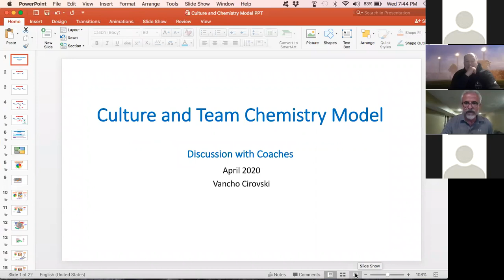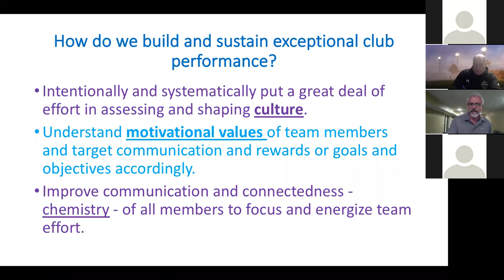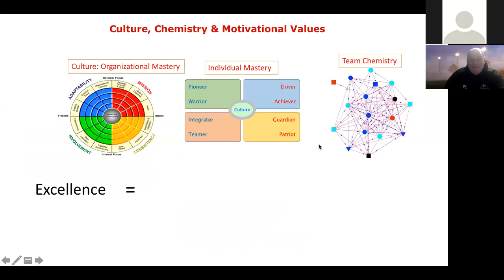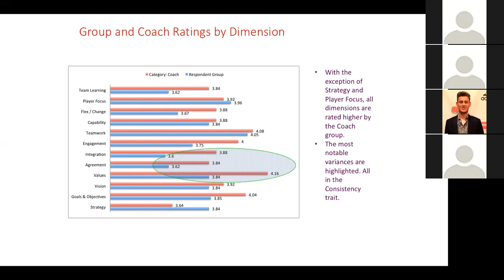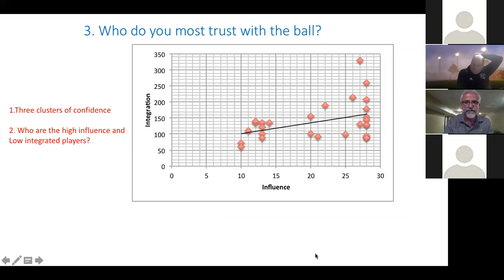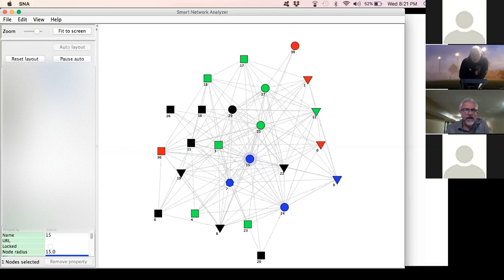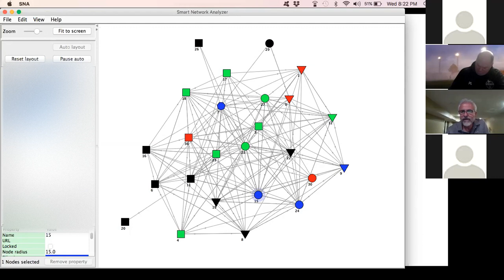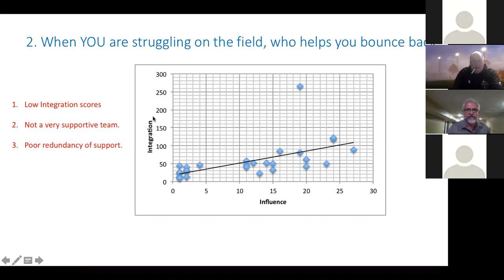TecumsehTalks Episode 9 with Vancho Cirovski: Understanding Culture and the DNA of Team Chemistry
TecumsehTalks with Vancho Cirovski: Understanding Culture and the DNA of Team Chemistry

Join the Tecumseh Soccer Club family as we welcome Vancho Cirovski to our 9th event in the TecumsehTalks series.

Vancho is the founder of Peak Consulting which analyzes and optimizes the efficiency of teams in business and in sport. He has most recently worked with notable sport teams as the Columbus Crew (MLS), Toronto FC (MLS), Michigan State Spartans (NCAA), Maryland Terrapins (NCAA 2018 National Champions) and many more.

Vancho holds a Masters in Labour Relations from Michigan State University. He competed as a NCAA student-athlete before transitioning to coaching at the University of Windsor and now is Owner/President of Windsor TFC (League1 Ontario Franchise).

Vancho will lead us through real-life examples of team environment and relationship dynamics. He will share why he believes that understanding culture and the DNA of team chemistry is one of the most important and coveted secrets out there.

Discussion will be followed by a Q&A including pre-submitted and live questions.